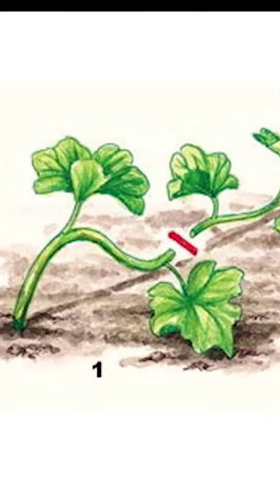Уход за тыквой 🎃 Как вырастить тыкву. Прищипывание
В этом видео вы узнаете как ухаживать за тыквой.
Как вырастить тыкву. Как правильно проводить прищипывание тыквы для обильного урожая.

На канале «САД-ЭКСПЕРТ» рассказываем обо всем, что должен знать начинающий садовод, огородник.
Вы получите ответы  на вопросы садоводов об освоении садового участка: порядок работ на огороде по сезонам года, как лучше удобрять и обрабатывать почву, как правильно выращивать и поливать рассаду, как грамотно посадить дерево, сколько плодовых деревьев и каких сортов посадить, на каком расстоянии, как формировать плодовые деревья и кустарники, особенностям хранения и переработки урожая, а так же дизайну садового участка (ландшафтный дизайн).
Раскроем секреты садового и огородного мастерства от признанных экспертов в области загородной жизни.